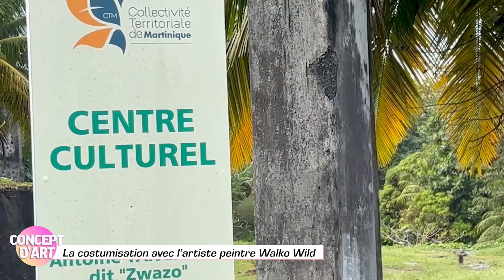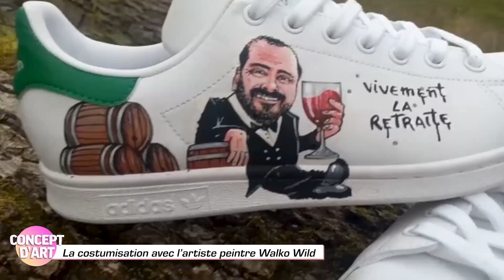CONCEPT D ART Avec Walko Wilde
après 10 ans en tant que professeur de danse,

il décide d’arrêter la danse et de développer son don pour le dessin,

Wild part pour Saint-Martin faire l’achat de quelques t-shirts afin de les customiser.

Ayant de bon retour, avec le soutient de sa famille,

il part pour l’hexagone afin d’acquérir de l’expérience dans le domaine de l’art urbain.

Il a la chance, grâce à son art, de voyager dans de nombreux pays et de se performer avec d’
autres artistes du mouvement Urbain.

Après la peinture sur textile,

Wild se  met à réaliser des tableaux ainsi que des fresques murales. Pendant le confinement de 2020,
par rapport au Covid-19, il décide de tester une customisation sur une paire de sneakers qui a eu un grand succès.

Chacune de ses customisation est unique et personnalisé.